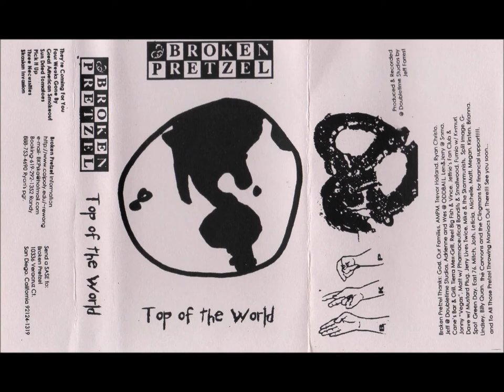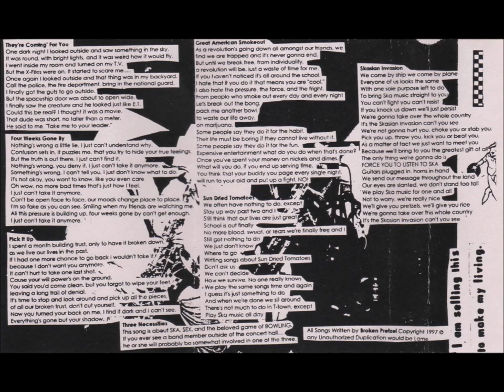Broken Pretzel - Top Of The World - Tape 1997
Late 90's Ska/Punk from San Diego,CA recorded at Doubletime Studios by Jeff Forrest.They released one Album under the same Title one year later in '98.

Tracklist:
1.They are coming for you
2.Four Weeks gone by
3.Great American Smokeout
4.Sun Dried Tomatoes
5.Pick It Up
6.Three Necessities
7.Skasian Invasion